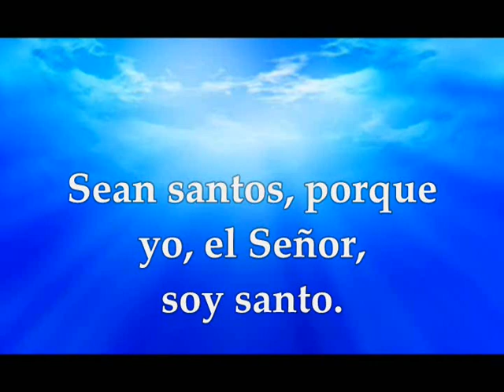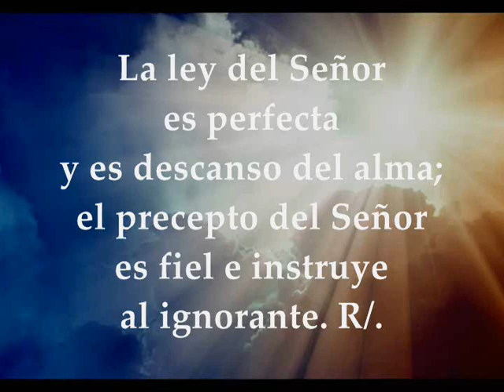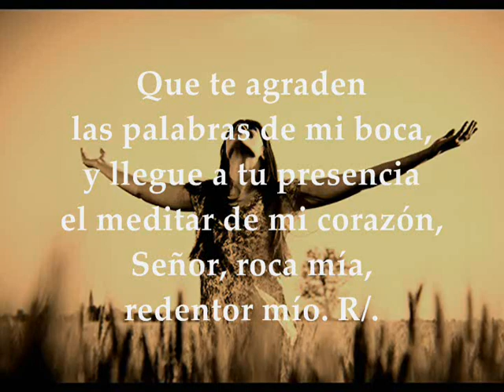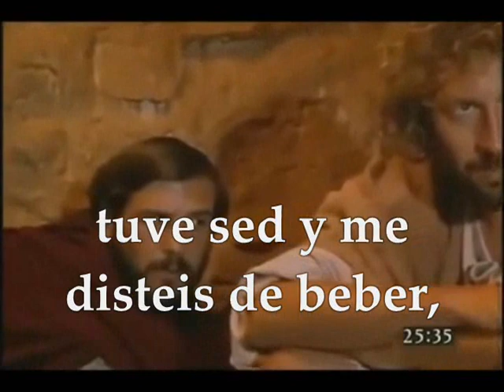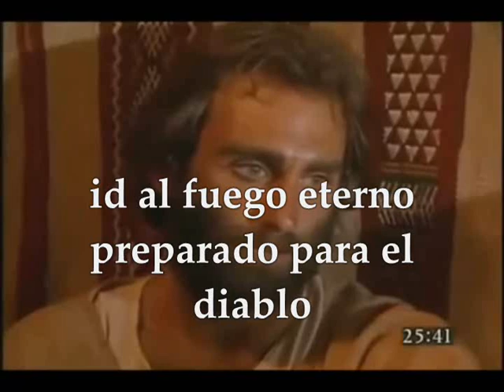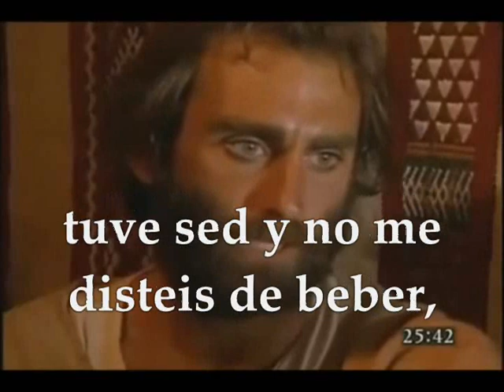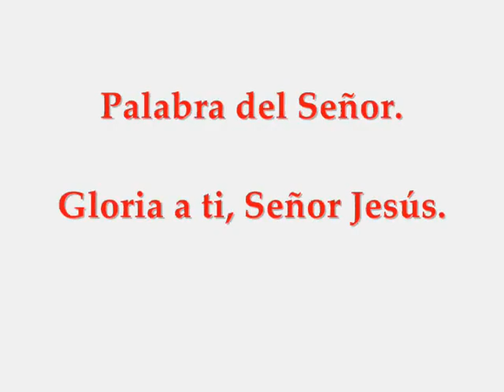Evangelio Lunes 2 de Marzo de 2020 Mateo 25,31-46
Evangelio y lecturas Lunes 2 de Marzo de 2020 LUNES I SEMANA DEL TIEMPO DE CUARESMA CICLO A Primera Lectura: Del libro del Levítico 19,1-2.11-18 Salmo 18,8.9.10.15 R/. Tus palabras, Señor, son espíritu y vida Del Santo Evangelio según san Mateo 25, 31-46
Primera lectura
Lectura del libro del Levítico 19, 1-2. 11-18
El Señor habló así a Moisés:
«Di a la comunidad de los hijos de Israel:
“Sed santos, porque yo, el Señor, vuestro Dios, soy santo.
No robaréis ni defraudaréis ni os engañaréis unos a otros.
No juraréis en falso por mi nombre, profanando el nombre de tu Dios. Yo soy el Señor.
No explotarás a tu prójimo ni le robarás. No dormirá contigo hasta la mañana siguiente el jornal del obrero.
No maldecirás al sordo ni pondrás tropiezo al ciego. Teme a tu Dios. Yo soy el Señor.
No daréis sentencias injustas. No serás parcial ni por favorecer al pobre ni por honrar al rico. Juzga con justicia a tu prójimo.
No andarás difamando a tu gente, ni declararás en falso contra la vida de tu prójimo. Yo soy el Señor.
No odiarás de corazón a tu hermano, pero reprenderás a tu prójimo, para que no cargues tú con su pecado.
No te vengarás de los hijos de tu pueblo ni les guardarás rencor, sino que amarás a tu prójimo como a ti mismo. Yo soy el Señor”».
Salmo
Salmo 18, 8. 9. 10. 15 R/. Tus palabras, Señor, son espíritu y vida
La ley del Señor es perfecta
y es descanso del alma;
el precepto del Señor es fiel
e instruye a los ignorantes. R/.
Los mandatos del Señor son rectos
y alegran el corazón;
la norma del Señor es límpida
y da luz a los ojos. R/.
El temor del Señor es puro
y eternamente estable;
los mandamientos del Señor son verdaderos
y enteramente justos. R/.
Que te agraden las palabras de mi boca,
y llegue a tu presencia el meditar de mi corazón,
Señor, Roca mía, Redentor mío. R/.
En aquel tiempo, dijo Jesús a sus discípulos:
«Cuando venga en su gloria el Hijo del hombre, y todos los ángeles con él, se sentará en el trono de su gloria y serán reunidas ante él todas las naciones.
Él separará a unos de otros, como un pastor separa las ovejas de las cabras.
Y pondrá las ovejas a su derecha y las cabras a su izquierda.
Entonces dirá el rey a los de su derecha:
“Venid vosotros, benditos de mi Padre; heredad el reino preparado para vosotros desde la creación del mundo.
Porque tuve hambre y me disteis de comer, tuve sed y me disteis de beber, fui forastero y me hospedasteis, estuve desnudo y me vestisteis, enfermo y me visitasteis, en la cárcel y vinisteis a verme”.
Entonces los justos le contestarán:
“Señor, ¿cuándo te vimos con hambre y te alimentamos, o con sed y te dimos de beber?; ¿cuándo te vimos forastero y te hospedamos, o desnudo y te vestimos?; ¿cuándo te vimos enfermo o en la cárcel y fuimos a verte?”.
Y el rey les dirá:
“En verdad os digo que cada vez que lo hicisteis con uno de estos, mis hermanos más pequeños, conmigo lo hicisteis”.
Entonces dirá a los de su izquierda:
“Apartaos de mí, malditos, id al fuego eterno preparado para el diablo y sus ángeles. Porque tuve hambre y no me disteis de comer, tuve sed y no me disteis de beber, fui forastero y no me hospedasteis, estuve desnudo y no me vestisteis, enfermo y en la cárcel y no me visitasteis”.
Entonces también estos contestarán:
“Señor, ¿cuándo te vimos con hambre o con sed, o forastero o desnudo, o enfermo o en la cárcel, y no te asistimos?”.
Él les replicará:
“En verdad os digo: lo que no hicisteis con uno de estos, los más pequeños, tampoco lo hicisteis conmigo”.
Y estos irán al castigo eterno y los justos a la vida eterna».